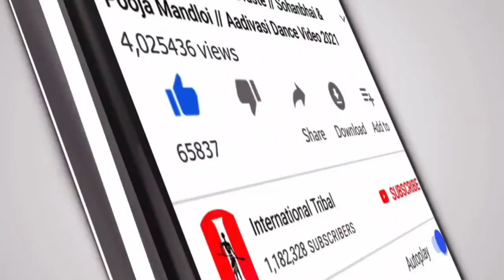बरसात मौसम टीमली / झडी ना झागटा मा बुकडा गुवाल / Vikash Morya / Sohan Morya / धमाकेदार टीमली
Singer :- Vikash Morya
Lyrics :- Vikash Morya
Poster Degin : Preet Jamre
Music Dayrecter :- Jagdish Gawle
Recording studio ;- MBR RECORDING STUDIO KUKHSI
Prsent Bay :- (ROYAL DJ REHGOON) Preet Jamre
Beground Art :- Anshu Patel